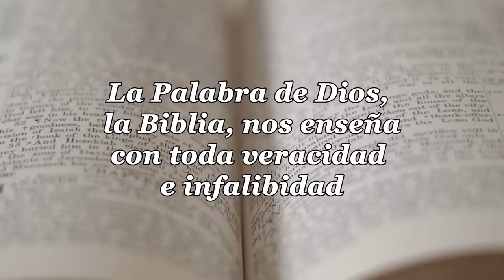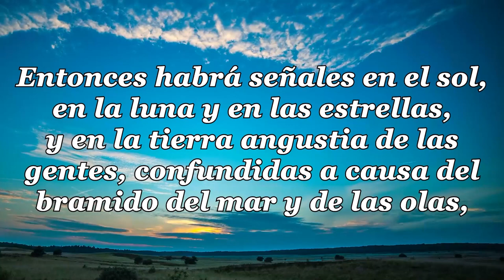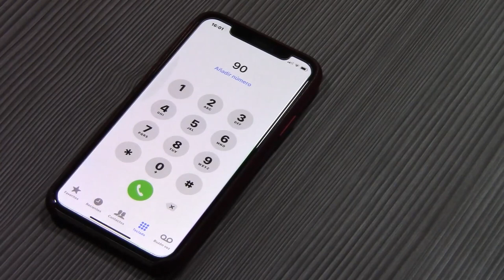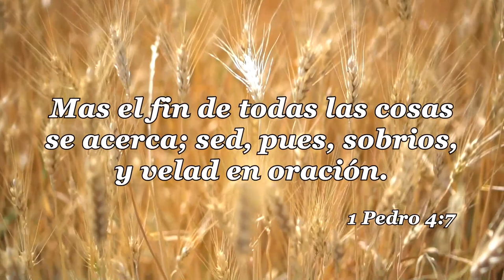65 LA IGLESIA Y LAS ULTIMAS COSAS